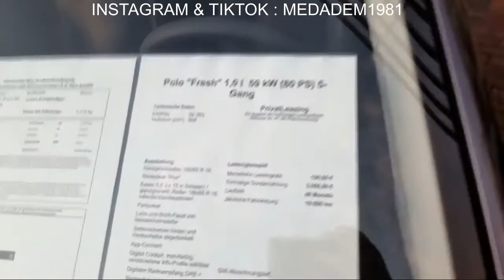تخفيضات 259 مليون جزائريPolo Fresh volkswagen 20,979 Euro